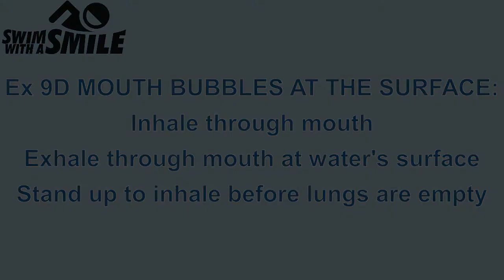Ex 9D Mouth bubbles at the surface